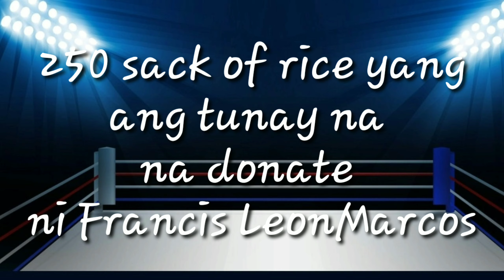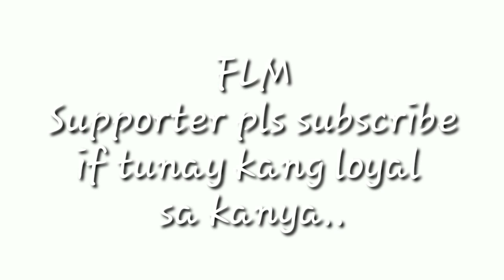Francis Leo Marcos / Mayor Isko Moreno / fake voice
Mga basher pinag bintangang 10 sakong bigas lang ang binigay kay Mayor Isko..  yan ay fake new
Sa video ito na magpapatunay na toroong 250 sakong bigas ang tunay na binigay niya ..

Francis Leo Marcos VLog, Francis Leo Marcos Biography, Francis Leo Marcos Life Story, Francis Leo Marcos Net Worth, Francis Leo Marcos Family, Francis Leo Marcos Children, Francis Leo Marcos Mayaman Challenge, Francis Leo Marcos Live, Francis Leo Marcos Channel, Francis Leo Marcos Wedding, Francis Leo Marcos Youtube Channel, Arnold Clavio, Manuel Mejorada, Trending, Philippines, Pilipinas, Latest News, Headlines, Latest Balita